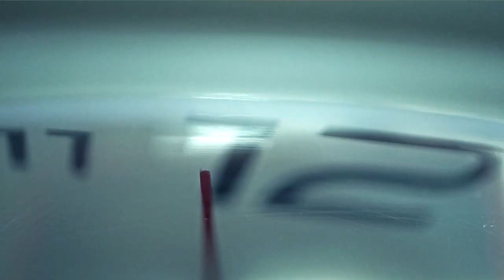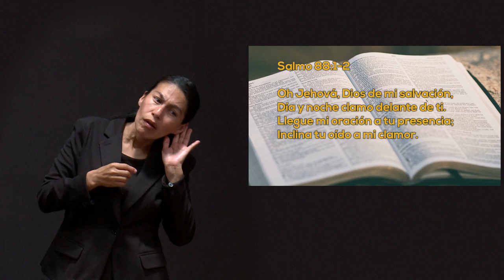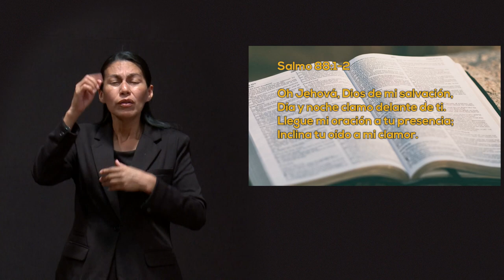LSM Un Momento de PAZ 16 marzo 2022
Hoy estamos con Minerva Barrera, quien nos platica como Dios y la oración constante, le ayudaron para hacer un viaje para hacer su servicio social en otro país, tambien vio el poder de la oraciópn con sus hijos y al ver a su madre en sus últimos días.